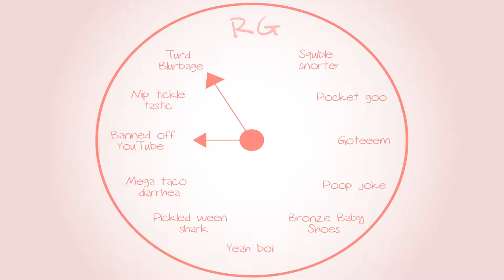Metroid Prime: Farting on girls - Part 10 - Royal Goobs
James farted on his ex once.